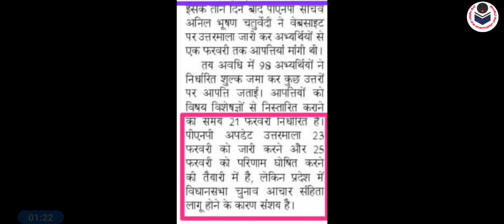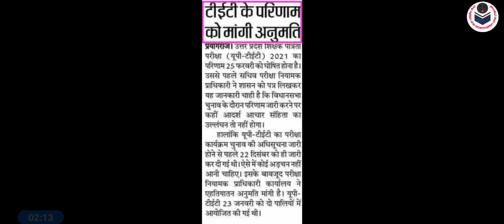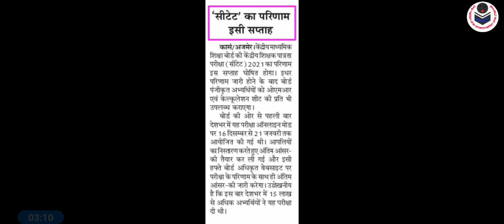CTET Result 2022 | UPTET Result 2022 | CTET Result 2022 Kab Aayega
uptet Result
uptet Result 2022 date
uptet Result kab aayega
uptet related news today
ctet
uptet
ctet Result
ctet Result 2022
ctet ka result